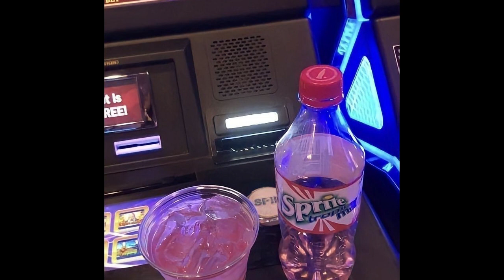[free] autumn + summrs + pluggnb type beat - "sweet purple" [prod. blooz]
🔲Purchase this beat by sending me a message on my ig: @bloozbeatz
🔲 Beat free for non-profit use [not monetized]
⚠️For commercial use (Spotify, Apple Music, etc.), you need to purchase the license of the beat.
⚠️ Only for YouTube and SoundCloud non-profit!
⚠️If you want to use this beat you must leave production credits. In title: (prod. Blooz), and in description the link to my channel.
⚠️Do not make video clips, or upload platforms or it will be downloaded without prior notice.

🔲Key: G# Maj
🔲Bpm: 131

tags*
autumn x summrs pluggnb type beat free for profit,
autumn summrs pluggnb type beat, anime pluggnb type beat,
acoustic pluggnb type beat, autumn sad pluggnb type beat,
pluggnb type beat babysantana,
pluggnb type beat beat switch, pluggnb type beat bandlab,
pluggnb type beat bruce, pluggnb type beat bass,